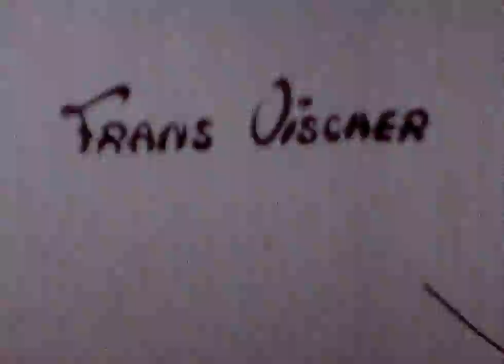Bits and Pieces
I kept trying, animating different things. My timing had a long way to go. I spent many months working on a 2-3 minute film, then waiting a week for the film to be developed.
Now I animate digitally, where I can knock out a bunch of rough, sketchy drawings, time them, and watch it play immediately.